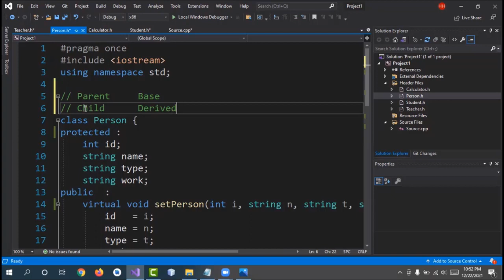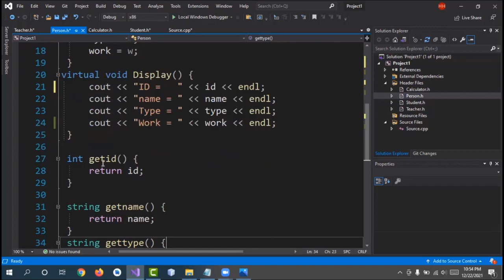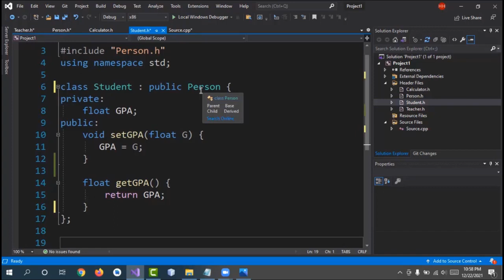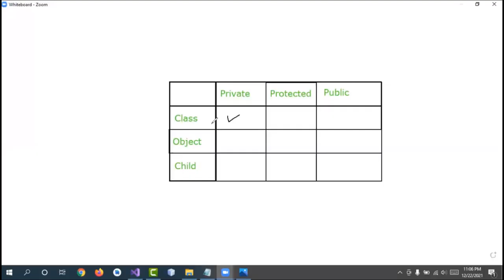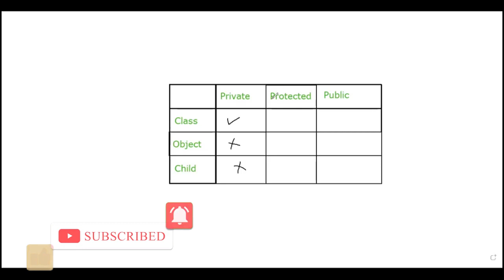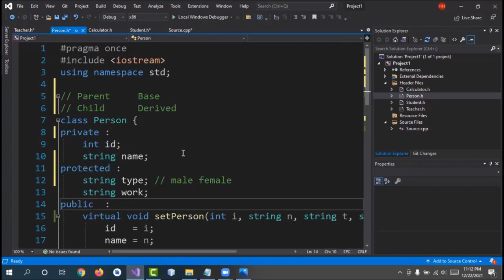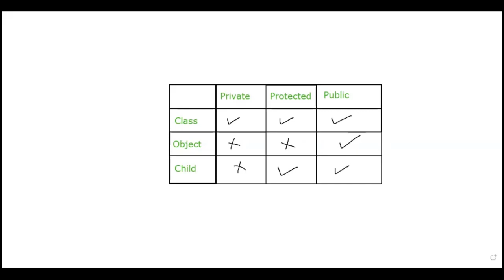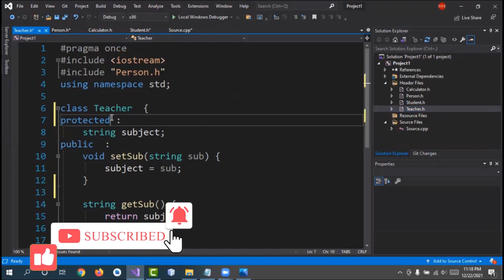أنواع الوراثة - C++ OOP Course - Types of Inheritance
شرح أنواع الوراثة -  C++ OOP Course - Types of Inheritance